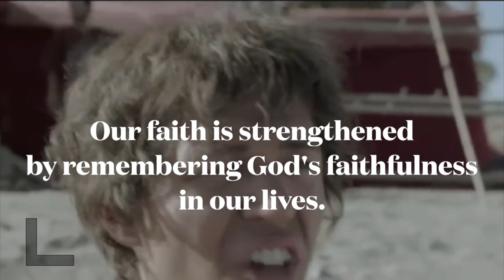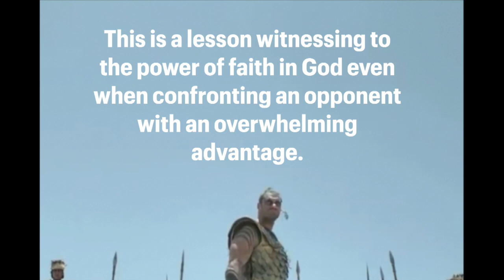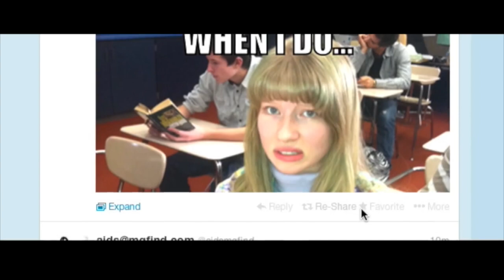Sunday School in 7Minutes “The Faith of David” 1 Samuel 17:1–58 ISSL: 12 10 2023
The book of 1 Samuel is traditionally attributed to the prophet Samuel, a key figure in Israel's transition from the period of the judges to the establishment of the monarchy. Samuel plays a pivotal role in anointing Saul as Israel's first king and later anointing David as his successor. Samuel's writings provide a narrative thread that spans critical events in Israel's history, offering spiritual insights and guidance.
The story of David and Goliath is a timeless narrative resonating across generations. This gripping story unfolds in a pivotal moment in Israel's history, providing valuable insights into faith, courage, and the power of trusting in God.
This was a tumultuous period in Israel’s history. The Israelites are engaged in a protracted conflict with their perennial adversaries, the Philistines. The setting is the Valley of Elah, a region that would witness one of the most remarkable showdowns in biblical history. The Philistine champion, Goliath, a colossal figure standing over nine feet tall, emerges as a symbol of intimidation, striking fear into the hearts of the Israelite army.

Israel, though possessing a rich heritage of divine intervention, is grappling with a crisis of faith. The absence of a strong leader compounds their fear and uncertainty. Into this volatile mix steps, the young shepherd David, whose courage and unwavering trust in God become a beacon of hope.
   In this lesson, David, a shepherd and the youngest son of Jesse, volunteers to face Goliath. King Saul does not feel this boy is up to this challenge. But David recounts how, while tending his father's sheep, he had faced and defeated lions and bears. David's confidence is not rooted in his own strength but in the faithfulness of the God who delivered him in those past encounters. This establishes a crucial principle: our faith is strengthened by remembering God's faithfulness in our lives.
  As David confronts Goliath, he declares that the battle is not his but the Lord's. While Goliath trusts in physical prowess and weapons, David places his trust in the living God. This juxtaposition highlights the contrast between worldly reliance and divine trust. David's victory is not just a military triumph; it is a testament to the power of faith in God's might even when confronting an opponent with an overwhelming advantage.
   The climactic moment of the story sees David using a sling and a stone to bring down the mighty Goliath. The symbolism is profound: seemingly insignificant tools in the hands of a faithful servant can overcome the most formidable challenges. David's triumph echoes the theme that God's strength is made perfect in our weakness (2 Corinthians 12:9).

The story of David and Goliath serves as a timeless guide for Christians facing challenges in their daily lives. Goliaths may not always manifest as literal giants but can take the form of daunting circumstances, personal fears, or societal pressures. The lessons gleaned from this narrative offer enduring principles:

1st. **   :** David's courage emanated from his trust in God's faithfulness. Similarly, modern Christians are called to face challenges with unwavering faith, knowing that God is with them.

2nd. **Reliance on God's Strength:** The contrast between Goliath's reliance on physical might and David's trust in God's power underscores the importance of seeking divine strength in the face of seemingly insurmountable odds.

3rd. **Acknowledging God as the Ultimate Victor:** David's acknowledgment that the battle belongs to the Lord teaches us to surrender our struggles to God. In our daily challenges, recognizing God as the ultimate victor brings peace and assurance.

4. **Using What God Has Provided:** David's use of a sling and a stone reminds us that God equips us with unique gifts and resources to face our challenges. Trusting in God's provision, even if it seems unconventional, leads to victory.
As we face our own giants, the example of David's unwavering trust in God guides us to triumph over challenges, knowing that the battle belongs to the Lord.